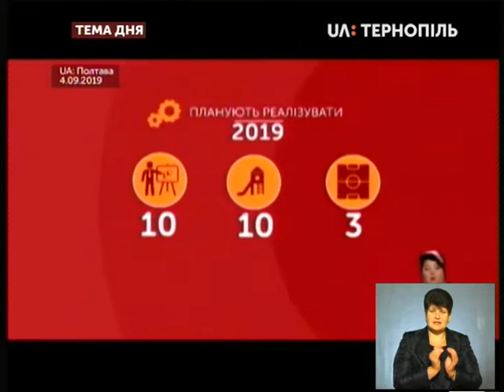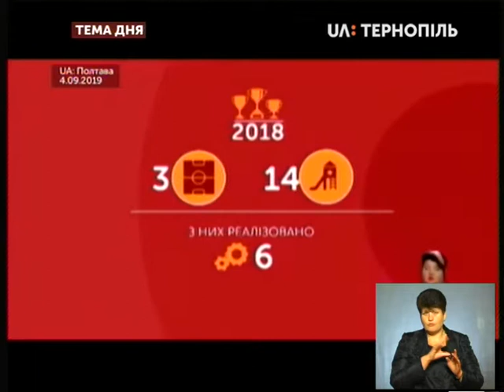Тема дня - 30 вересня закінчується прийом проектів на "Громадський бюджет" Тернополя